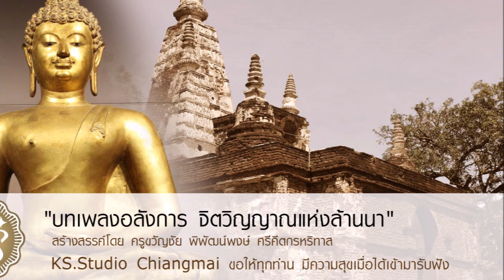บรรเลงดนตรีล้านนา สะล้อซอซึง ชุดที่ 25 โดย ครูขวัญชัย ดร พิพัฒน์พงษ์ ศรีคีตกรหริทาส KS Studio Chia